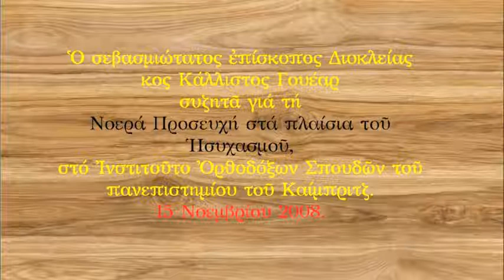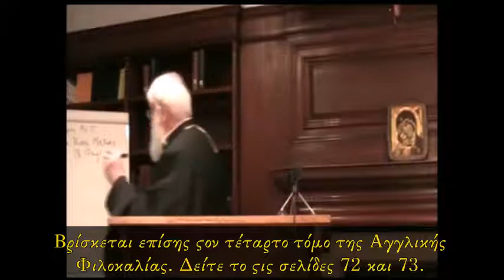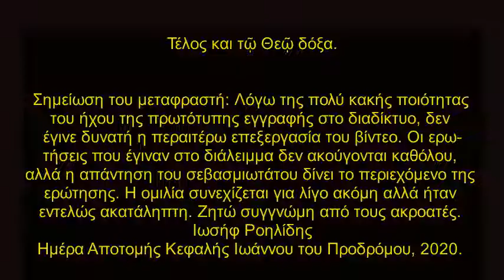KALLISTOS WARE ON HESYCHASM AND THE JESUS PRAYER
Ο σεβασμιώτατος μητροπλίτης Διοκλείας Κάλλιστος Γουέαρ μιλά για τη Νοερά προσευχή στα πλαίσια του Ησυχασμού στο Ινστιτούτο Ορθοδόξων Σπουδών του πανεπιστημίου του Καίμπροτζ το 2008.